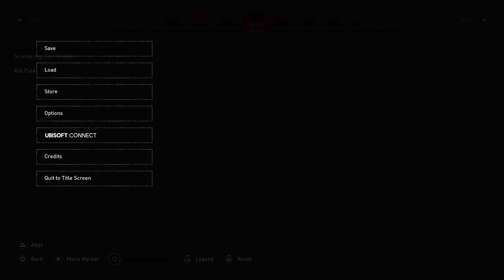Fulke (Very Hard difficulty, Red Skull, no damage, no bow, no abilities) Assassin's Creed Valhalla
Fulke boss fight (Very Hard difficulty, Red Skull, no damage, no bow, no abilities) Assassin's Creed Valhalla

Fulke boss fight (Very Hard difficulty, Red Skull, no damage, no bow, no abilities) Assassins Creed Valhalla
Fulke boss fight (Very Hard difficulty, Red Skull, no damage, no bow, no abilities) ac valhalla